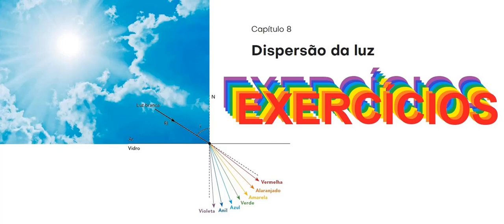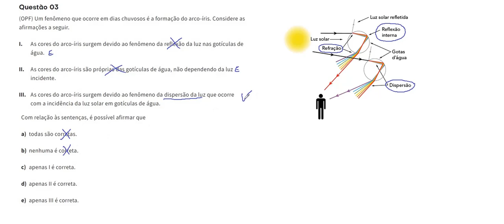Dispersão da luz AP03 Um fenômeno que ocorre em dias chuvosos é a formação do arco-íris.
Questão 03 (OPF) Um fenômeno que ocorre em dias chuvosos é a formação do arco-íris. Considere as afirmações a seguir.

As cores do arco-íris surgem devido ao fenômeno da reflexão da luz nas gotículas de água.

As cores do arco-íris são próprias das gotículas de água, não dependendo da luz incidente.

As cores do arco-íris surgem devido ao fenômeno da dispersão da luz que ocorre com a incidência da luz solar em gotículas de água.

Com relação às sentenças, é possível afirmar que

todas são corretas.

nenhuma é correta.

apenas I é correta.

apenas II é correta.

apenas III é correta.